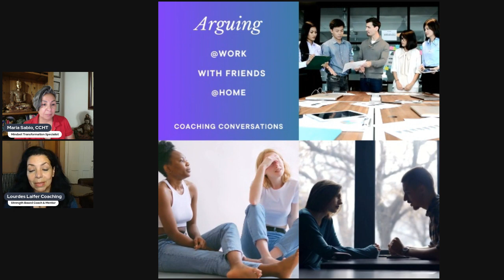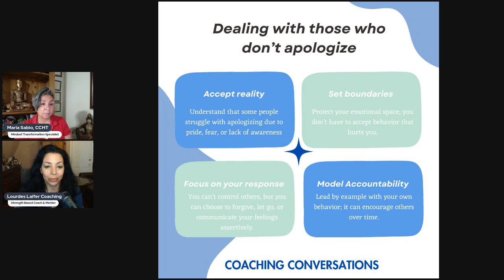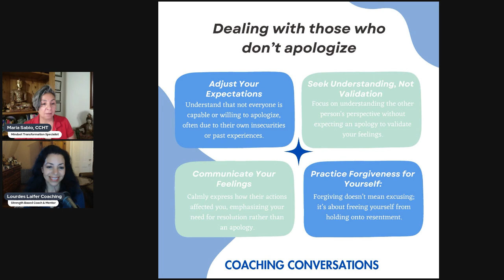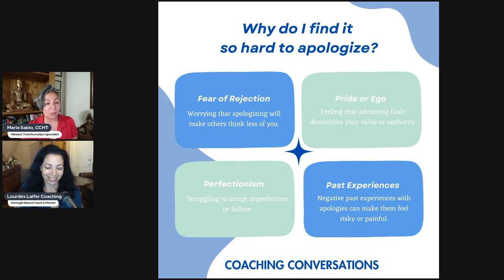A conversation about apologizing, why is it so hard!?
𝐂𝐡𝐚𝐧𝐠𝐞 𝐢𝐬 𝐩𝐨𝐬𝐬𝐢𝐛𝐥𝐞 𝐰𝐢𝐭𝐡𝐨𝐮𝐭 𝐲𝐞𝐚𝐫𝐬 𝐨𝐟 𝐭𝐡𝐞𝐫𝐚𝐩𝐲. 𝐎𝐩𝐞𝐧 𝐭𝐡𝐞 𝐝𝐨𝐨𝐫 𝐭𝐨 𝐩𝐞𝐫𝐬𝐨𝐧𝐚𝐥 𝐟𝐫𝐞𝐞𝐝𝐨𝐦 𝐚𝐧𝐝 𝐮𝐧𝐜𝐡𝐚𝐢𝐧 𝐲𝐨𝐮𝐫 𝐩𝐨𝐭𝐞𝐧𝐭𝐢𝐚𝐥. 𝐎𝐮𝐫 𝐂𝐨𝐚𝐜𝐡𝐢𝐧𝐠 𝐂𝐨𝐧𝐯𝐞𝐫𝐬𝐚𝐭𝐢𝐨𝐧𝐬 𝐜𝐡𝐚𝐧𝐧𝐞𝐥 𝐨𝐟𝐟𝐞𝐫𝐬 𝐭𝐨𝐨𝐥𝐬 𝐚𝐧𝐝 𝐢𝐧𝐬𝐢𝐠𝐡𝐭𝐬 𝐟𝐨𝐫 𝐞𝐦𝐨𝐭𝐢𝐨𝐧𝐚𝐥 𝐠𝐫𝐨𝐰𝐭𝐡, 𝐬𝐞𝐥𝐟-𝐚𝐰𝐚𝐫𝐞𝐧𝐞𝐬𝐬, 𝐚𝐧𝐝 𝐜𝐨𝐧𝐟𝐢𝐝𝐞𝐧𝐜𝐞-𝐛𝐮𝐢𝐥𝐝𝐢𝐧𝐠, 𝐭𝐚𝐜𝐤𝐥𝐢𝐧𝐠 𝐥𝐢𝐦𝐢𝐭𝐢𝐧𝐠 𝐛𝐞𝐥𝐢𝐞𝐟𝐬 𝐰𝐢𝐭𝐡 𝐩𝐫𝐚𝐜𝐭𝐢𝐜𝐚𝐥 𝐬𝐨𝐥𝐮𝐭𝐢𝐨𝐧𝐬 𝐟𝐨𝐫 𝐥𝐚𝐬𝐭𝐢𝐧𝐠 𝐭𝐫𝐚𝐧𝐬𝐟𝐨𝐫𝐦𝐚𝐭𝐢𝐨𝐧.

Now is the time to seize the moment; your transformative journey is just a single appointment away. Experience solutions without years of therapy and start your path to lasting change today.

𝐒𝐜𝐡𝐞𝐝𝐮𝐥𝐞 𝐲𝐨𝐮𝐫 𝐟𝐫𝐞𝐞 𝐛𝐫𝐞𝐚𝐤𝐭𝐡𝐫𝐨𝐮𝐠𝐡 𝐬𝐞𝐬𝐬𝐢𝐨𝐧 𝐭𝐨 𝐮𝐧𝐥𝐨𝐜𝐤 𝐲𝐨𝐮𝐫 𝐩𝐨𝐭𝐞𝐧𝐭𝐢𝐚𝐥!

𝐒𝐎𝐋𝐔𝐓𝐈𝐎𝐍𝐒 𝐖𝐈𝐓𝐇𝐎𝐔𝐓 𝐘𝐄𝐀𝐑𝐒 𝐎𝐅 𝐓𝐇𝐄𝐑𝐀𝐏𝐘

Please note: The health and mental health topics discussed in my content are for informational, discussion, and entertainment purposes only. This content is not a substitute for professional advice, diagnosis, or treatment. Always consult a qualified health or mental health professional with any questions about your well-being. Do not ignore or delay seeking professional advice because of something you’ve heard here, on social media, or in any other content you’ve consumed.

If you are in crisis or facing an emergency, please contact your doctor or dial 911 immediately.

If you need assistance and don’t have access to a health professional, use these resources:

Emergency Medical Services—911: For life-threatening situations, call 911 for immediate help, available 24/7.